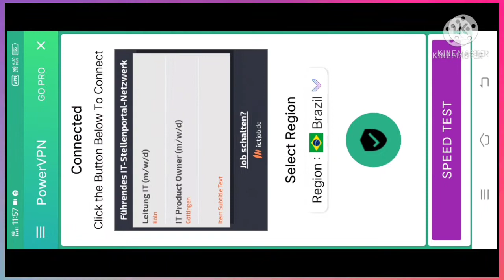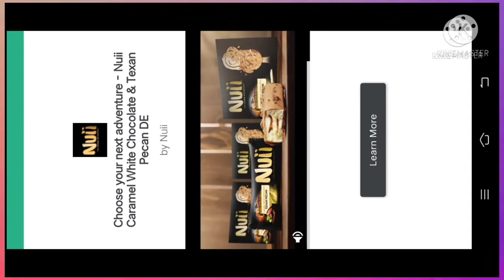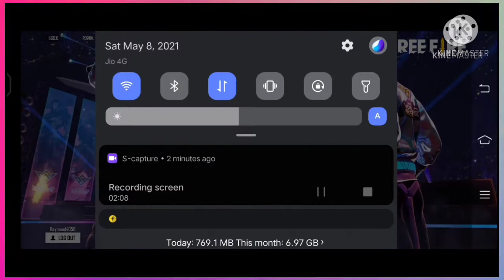How to change free fire server to brazil | how to change free fire server to middleEast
In English : Hello everyone today I tell everyone how to change free fire server very easily ? Watch video till end to know .

Translate in hindi :So, Hello dosto main aaj ap sabhi ko bataunga ki free fire ka server kese change kare sabse asan tarike se. So video m ap sabhi ko bohot maza aane wala hai watch till end.

Free fire id name of Indian server 😈: princeb1041v.

Free fire top country for best gifts 🎁🎁
1. FREE fire indonesia live🇮🇩
2. Garena free fire Brazil live 🇧🇷
3. FREE fire india🇮🇳
4. Free fire Singapore 🇸🇬
5. Free fire Thailand 🇹🇭
6. Free fire Vietnam 🇻🇳
7. Free fire Mena (middle East)🇦🇪